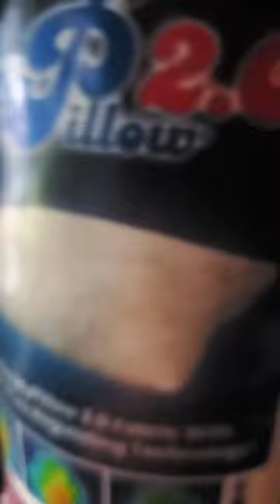Pillow Review - MyPillow 2.0(Unwrapping / Opening)